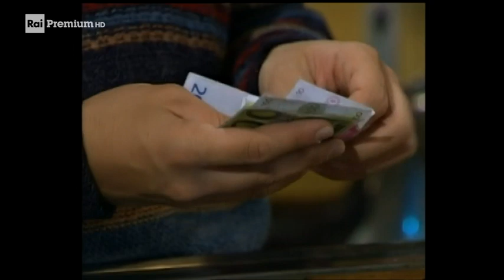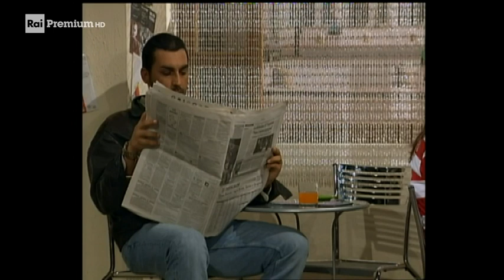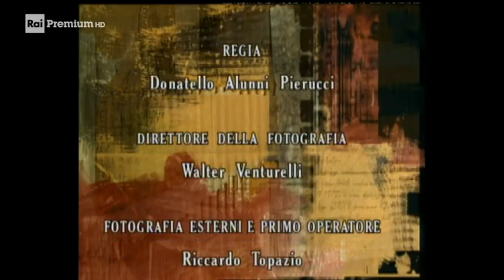Cuori rubati Ep 213